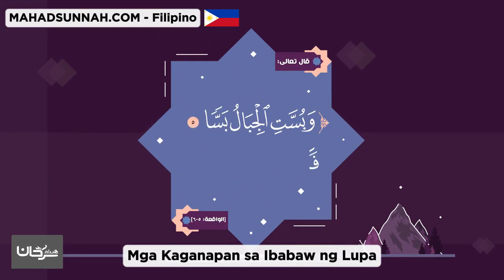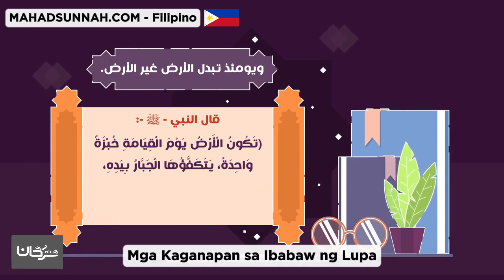Mga Kaganapan Sa Ibabaw Ng Lupa